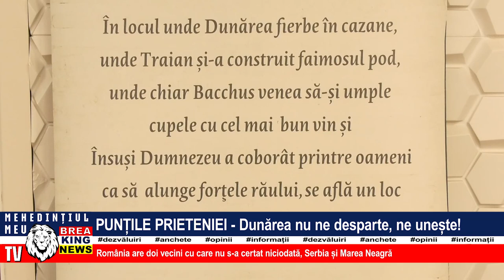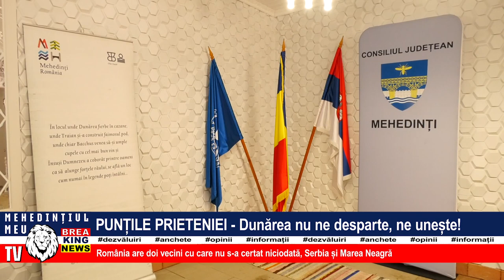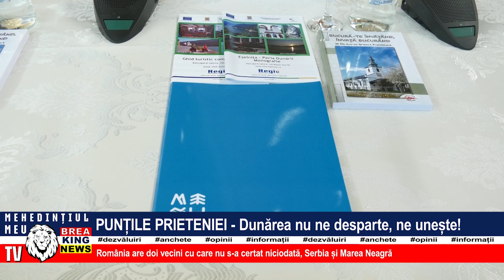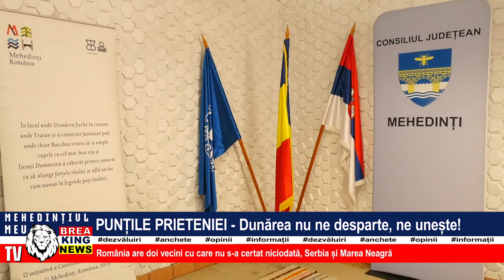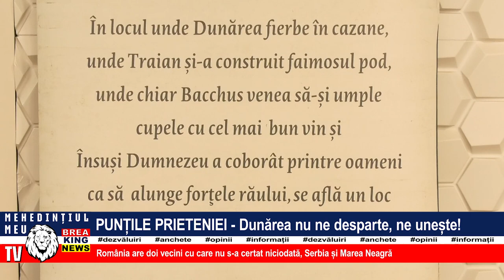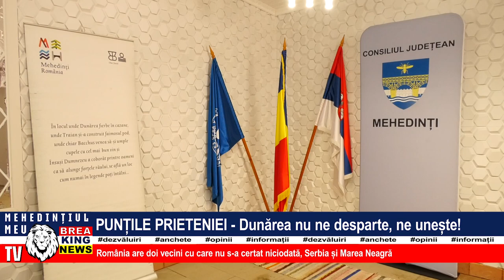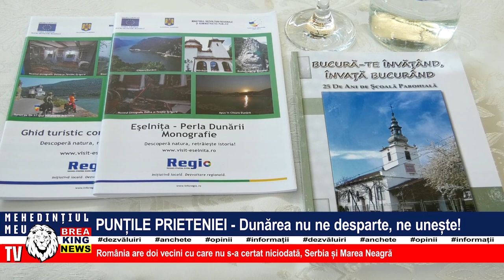PUNȚILE PRIETENIEI - DUNĂREA NU NE DESPARTE, NE UNEȘTE!